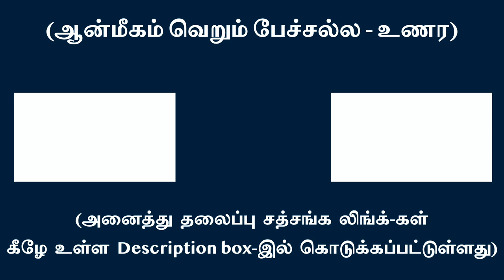சிவ சக்தி நரன் - ஶ்ரீ சக்ர தத்வம் தான் எல்லாமா ?